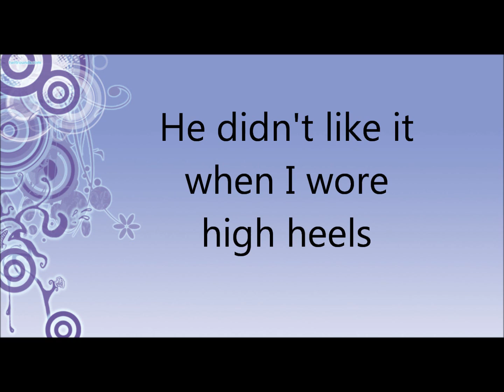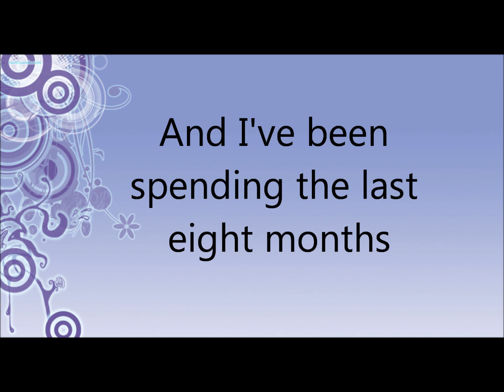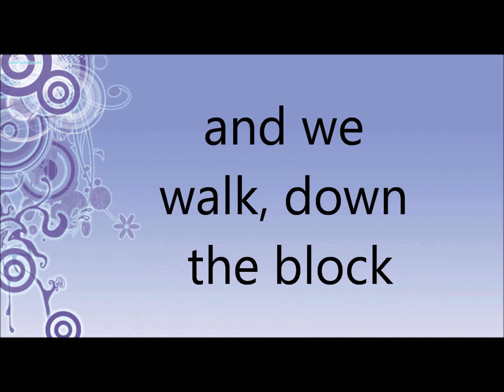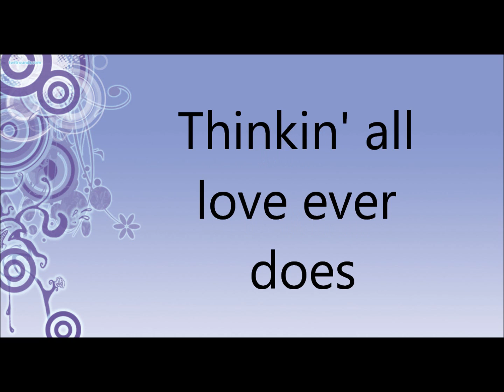Begin Again Lyrics - Taylor Swift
Taylor Swift's popular song Begin Again with lyrics on screen! This is my very first lyric video ever made and I think I turned out fairly well!

* Slight pitch change due to copyright reasons.
* So sorry for the poor quality!